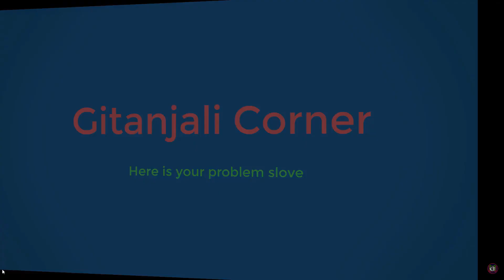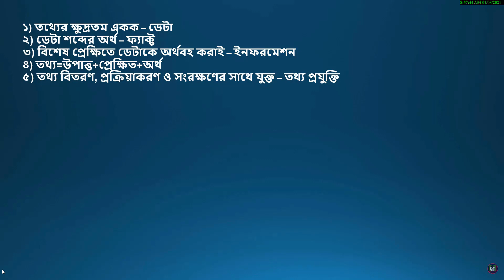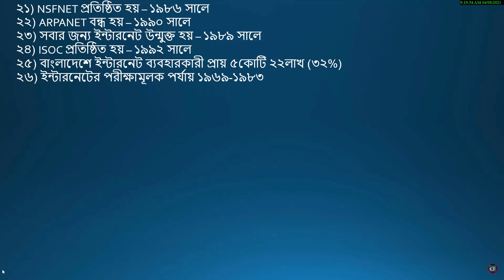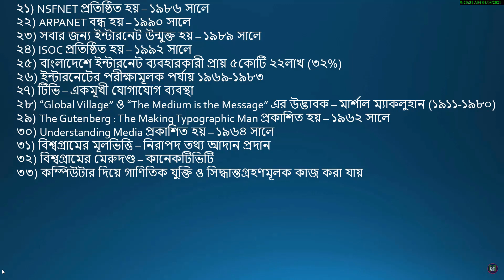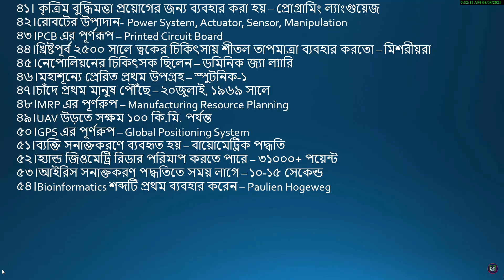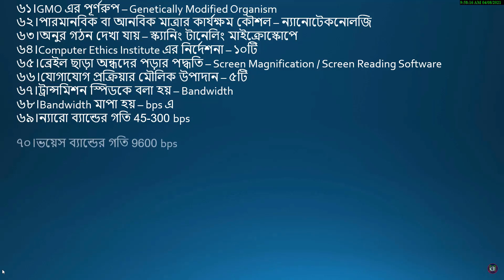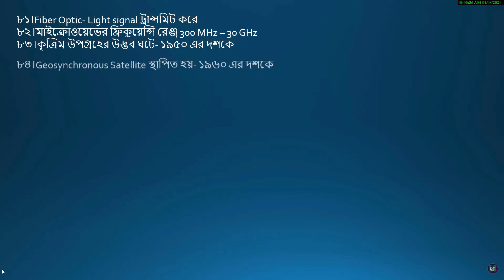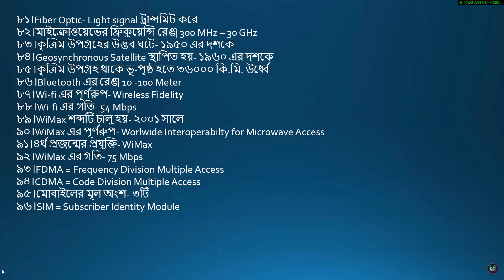১৭ তম শিক্ষক নিবন্ধন পরীক্ষার ফাইনাল সাজেশন | 17th NTRCA Exam Final computer science suggestion 2022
১৭ তম শিক্ষক নিবন্ধন পরীক্ষার ফাইনাল সাজেশন | 17th NTRCA Exam Final computer science suggestion 2022
১৭ তম শিক্ষক নিবন্ধন পরীক্ষার ফাইনাল সাজেশন | 17th NTRCA Exam Final computer science suggestion 2022
১৭ তম শিক্ষক নিবন্ধন পরীক্ষার ফাইনাল সাজেশন | 17th NTRCA Exam Final computer science suggestion 2022